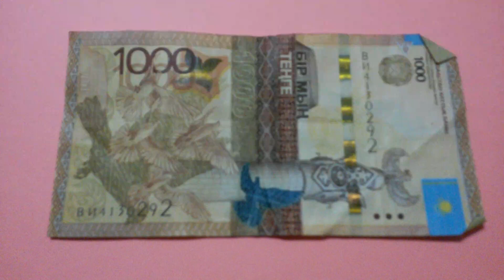БАНКНОТА 1000 ТЕНГЕ № серии ВИ4130292 на розовой поверхности Девятого Марта - ДЕНЕЖНЫЙ ПОТОК